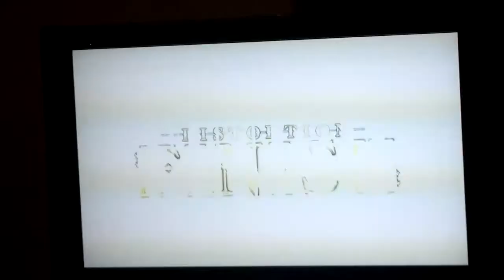BBEX Casuals - Polaco (Ragna) Vs. G0rdig0 (Valkenhayn)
15-Ene-2012
BBEX Casuals @ Torneo Nacional CoBrawlers
Polaco (Ragna) Vs. G0rdig0 (Valkenhayn)